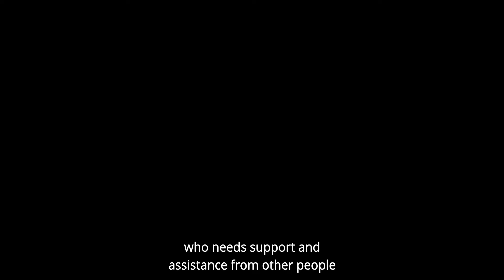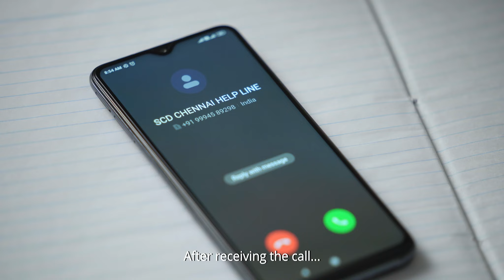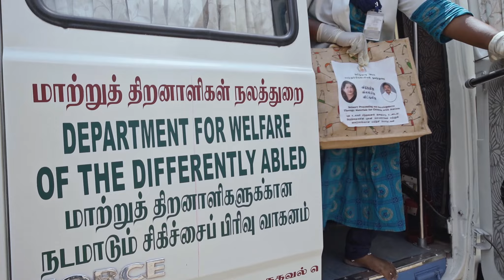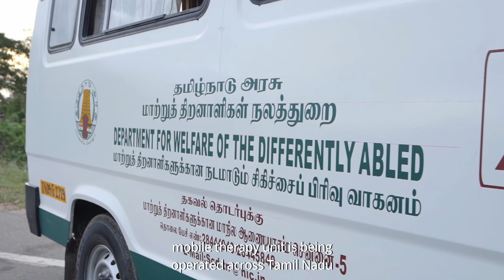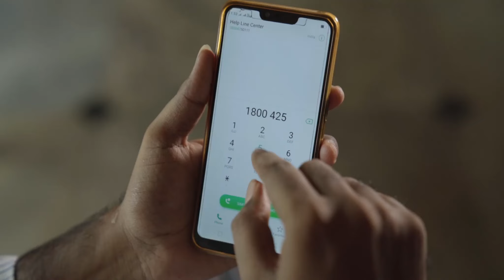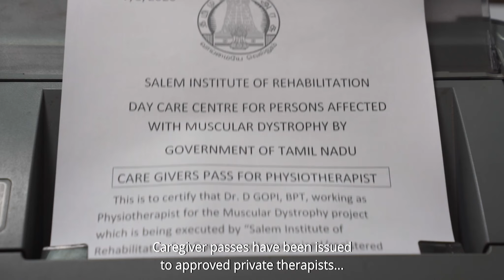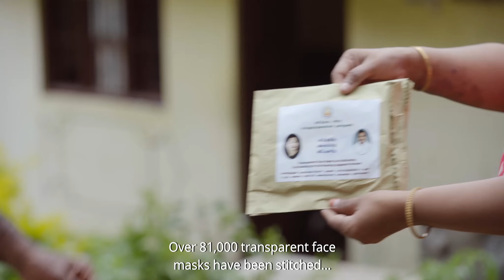State of Tamil Nadu, India (video message)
2020 International Mayors Forum Preparatory Webinar Series #6 – “Leaving No One Behind - Persons with Disabilities and Addressing Inequalities in our Cities and Communities”